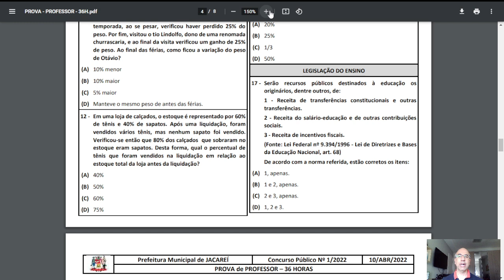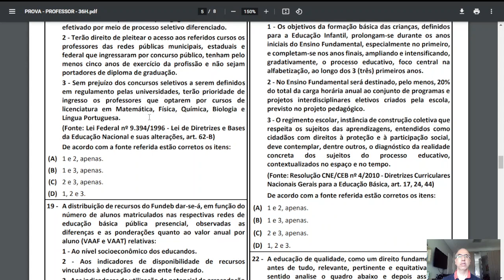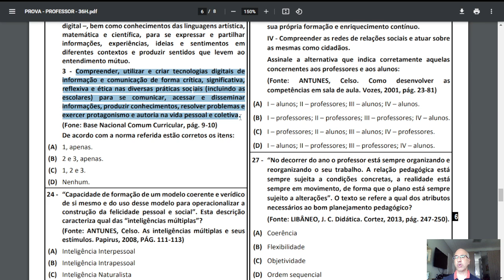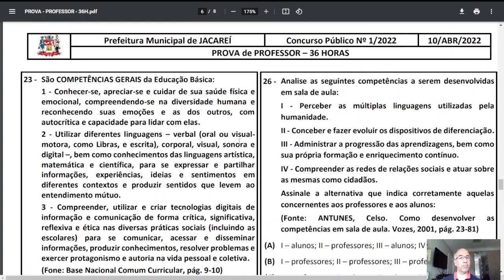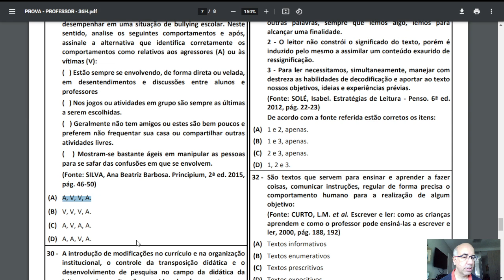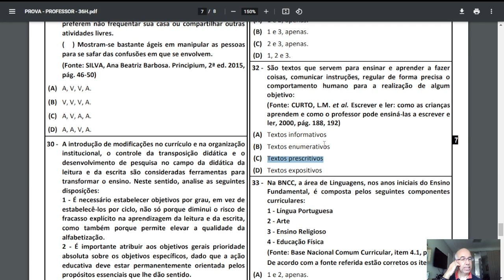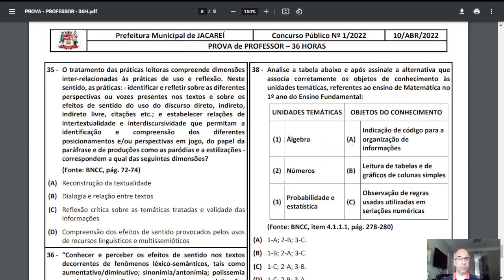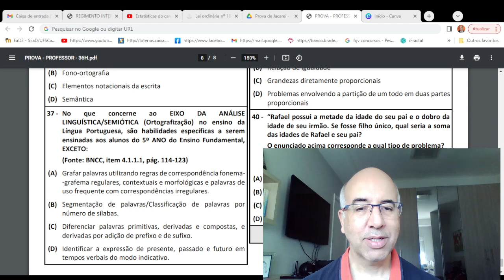Prova de Jacareí - Professor 36 horas - Banca Publiconsult - Comentário da Prova.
Compre na Amazon e colabore com o canal através dos links
Livro Torto Arado
Livro Cachorro Velho
Livro Direto ao Ponto
O Cérebro que não sabia de nada
Colabore com o canal Acesse o link, selecione como pagar e pronto!